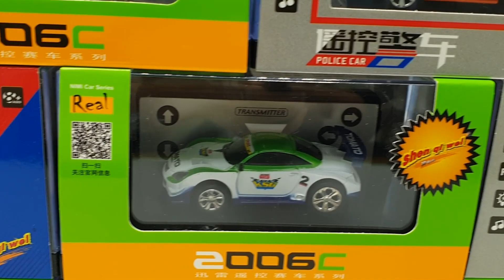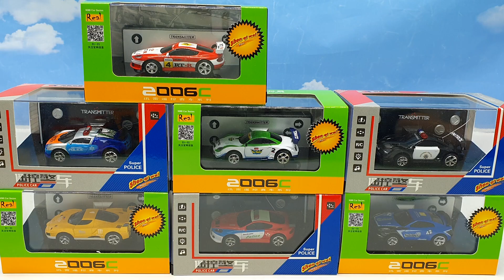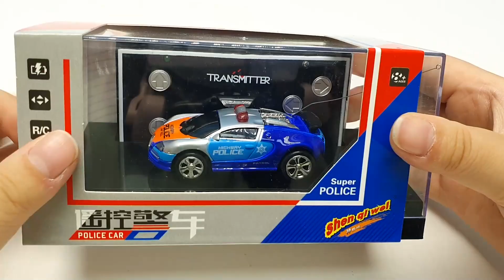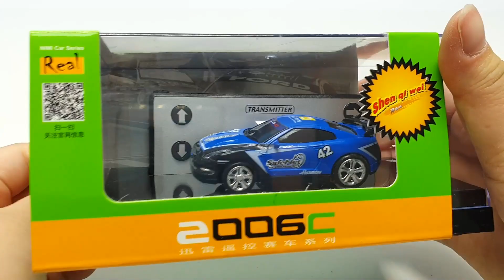Two RC cars, a sports car and police car met Let's look around and play together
스포츠카와 경찰차 두가지 RC카가 만났어요. 함께 보고 달려보아요.